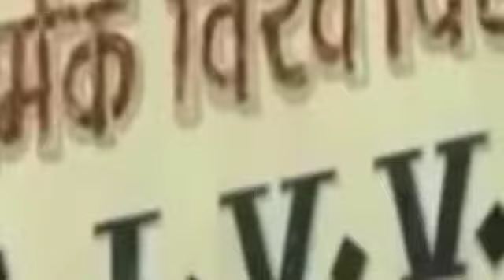एक और राम रहीम का भंडाफोड़, साध्वियों का करता था योन शोषण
2) अगर आपकी भी कलाई पर यह 3 और 4 लाइनें हो तो आप भी हैं बहुत स्पेशल, जानिए कैसे

4) सलमान की पूर्व भाभी मलाइका का एेसा चांदी अवतार घायल कर देगा आपको, देखें HOT PICS

5) कभी 800 रुपए में नौकरी करने वाली मुकेश अंबानी की पत्नी नीता ने शादी से पहले रखी थी ये शर्त